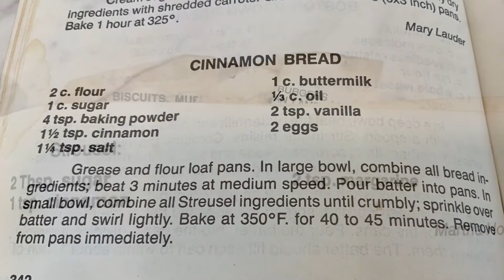How to make cinnamon bread